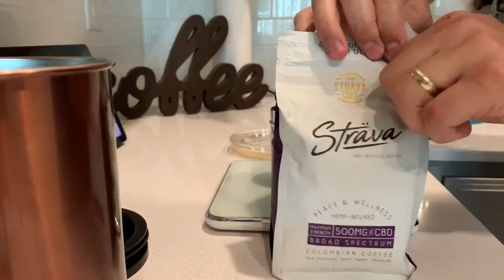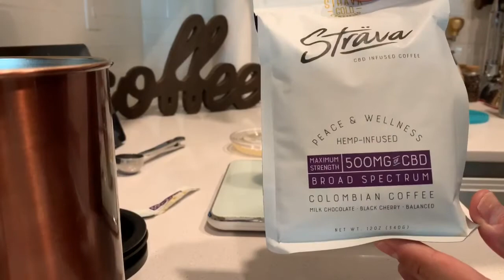Brewing Sträva CBD infused coffee ☕️ 🤤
Brewing in Ratio Eight a specialty arabica origin Colombian medium roast CBD infused Coffee from Sträva Coffee roasters